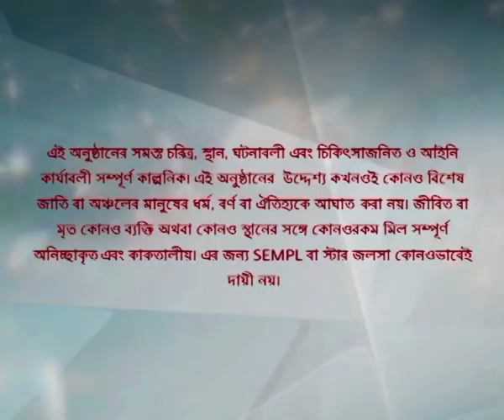Full Episode | সখী | Episode 140 | Part A